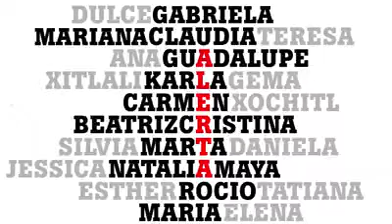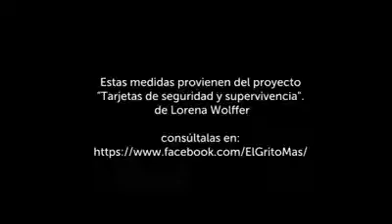No me siento segura ¡GRITA FUERTE!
GRITAFUERTE es la realidad de las mujeres en México. Compártelo con tus amigas y mujeres mas queridas. No podemos dejar que la impunidad y la indiferencia termine con la vida de las mujeres que nos rodean, únete y levanta también la voz. GRITAFUERTE